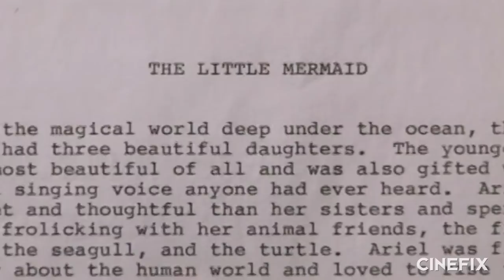9 Things You (Probably) Didn't Know About The Little Mermaid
We had so much fun with Things You Didn’t Know on The Lion King, we decided to dive back into the world of Disney and explore The Little Mermaid, the film that jump-started Disney’s Golden Age. Armed with these bits of trivia, you’ll have no trouble being part of that world!

To help you get in the mood to go under the sea again, we’ve dredged up 9 little-know facts about the songs, the script, the production, and the voice work of The Little Mermaid. We’ll really light up those mysterious fathoms below!

Okay. That’s enough song-name puns.

What did you think? Did you know any of these facts already? How many times have you seen The Little Mermaid? Or did you prefer a different one of the Disney Animated Classics? What’s your favorite song from the Little Mermaid Soundtrack? Are you looking forward to Sofia Coppola's live-action take on the story?

Movies are a very complicated mess of time, money, people, and strange decisions. Inevitably, in the hodgepodge of life that goes into creating a movie, a few strange and interesting things happen here and there that are rather fascinating little tidbits of information. Every Monday starting in 2014, tune in to Cinefix for lists of things we find out that you (probably) didn't know!